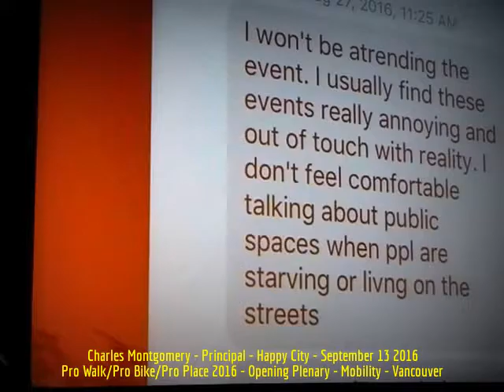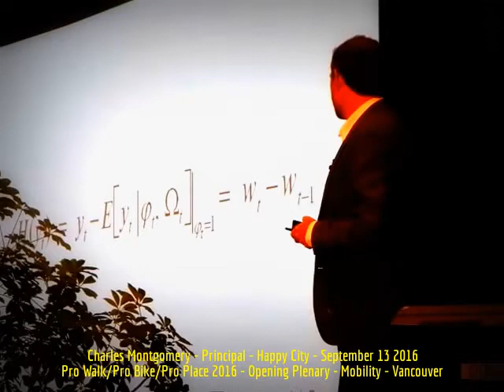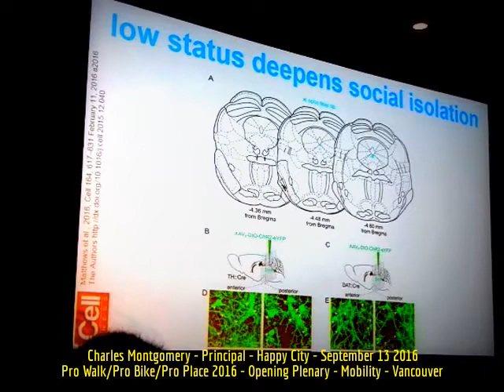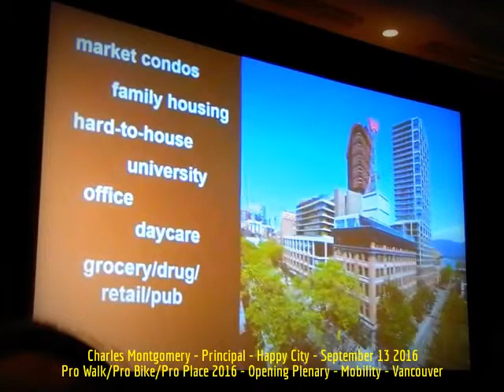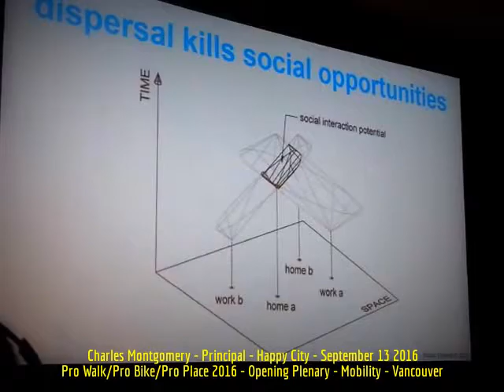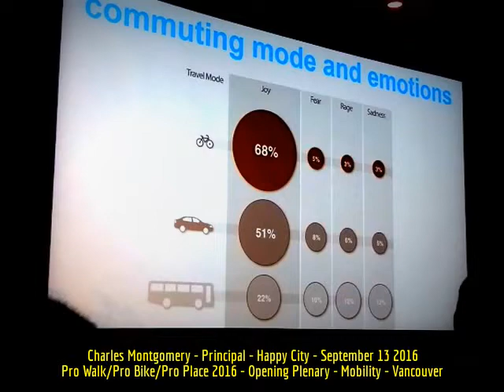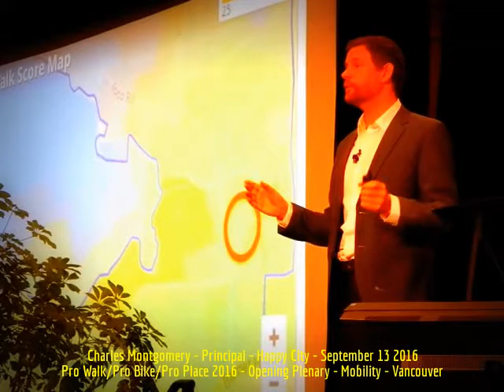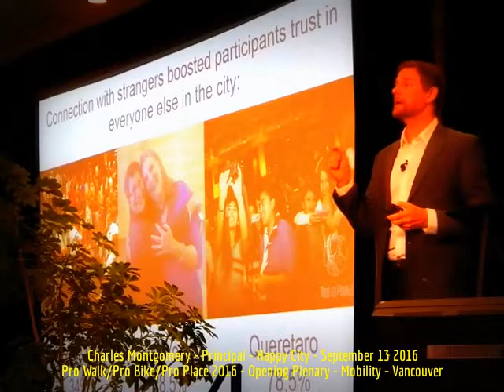HiMY SYeD - Charles Montgomery, Happy City, Pro Walk/Pro Bike/Pro Place 2016, Vancouver Sept 13 2016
HiMY SYeD -- Charles Montgomery, Happy City, Pro Walk/Pro Bike/Pro Place 2016, Opening Plenary - Mobility, Placemaking Week, Vancouver British Columbia Canada, Tuesday September 13 2016